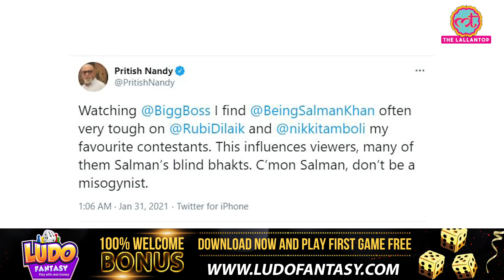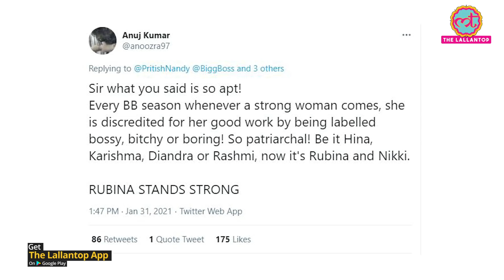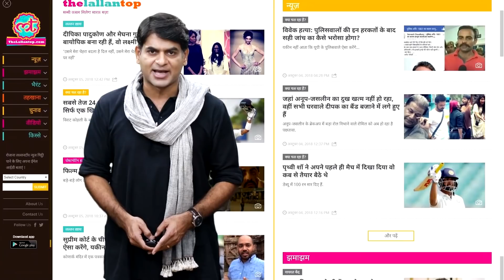Bigg Boss में ऐसा क्या हुआ कि Pritish Nandy ने Salman Khan को misogynist कह दिया? | Rubina Dilaik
Journalist and Producer Pritish Nandy called Bigg Boss’s host Salman Khan ‘misogynist’ after the latter lashed out at Rubina Dilaik and Nikki Tamboli. This all started after the tension between Rakhi Sawant, Rubina Dilaik, and Abhinav. In the last few episodes, Rakhi had been trying to make Abhinav and Rubina uncomfortable by writing Abhinav’s name on her body and drawing the drawstring of Abhinav’s shorts. Rubina reacted on it. However, Salman asked her to stop overreacting and stated that Rakhi’s actions were beneficial to Abhinav. Salman also labeled Nikki as ‘Rude’.  Watch the video to know more.